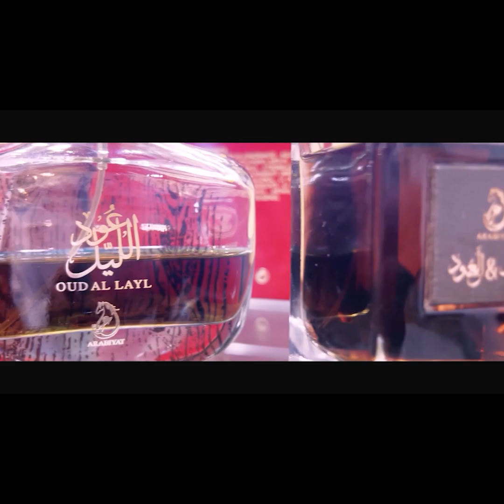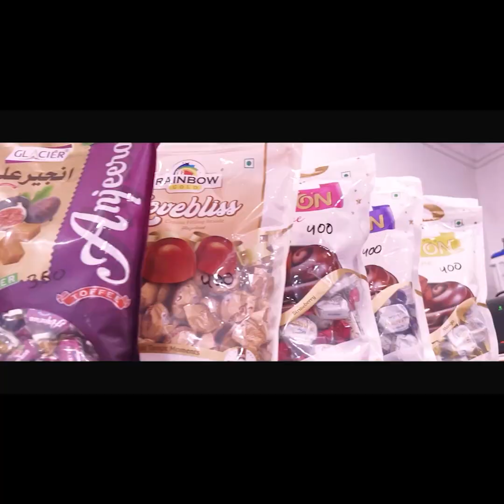Muslim Khatoon Ke Sath Hindu Ladka, Video Viral, 4 Girfatar